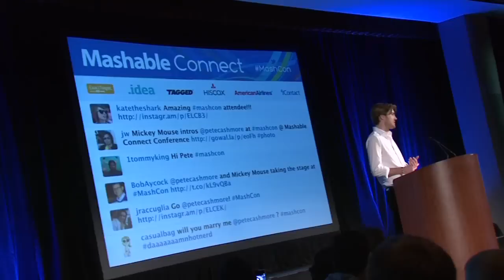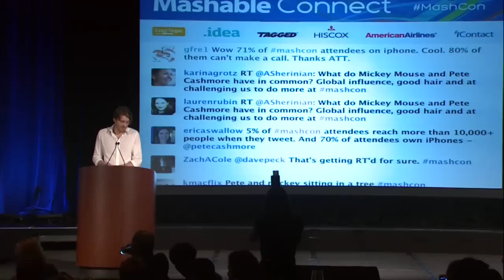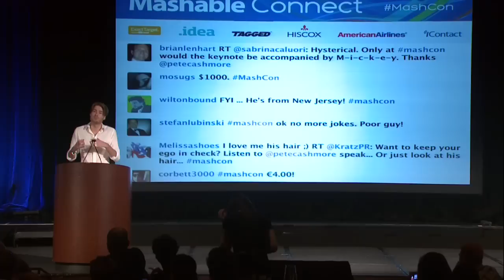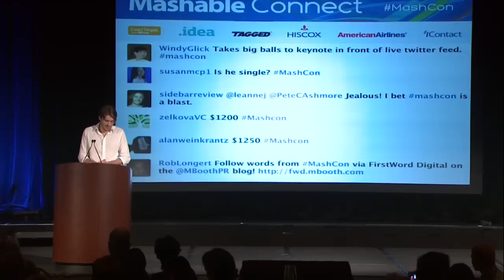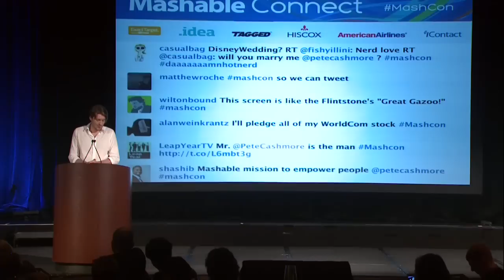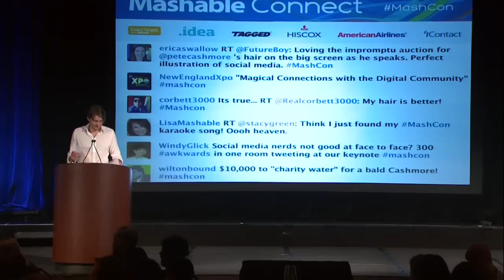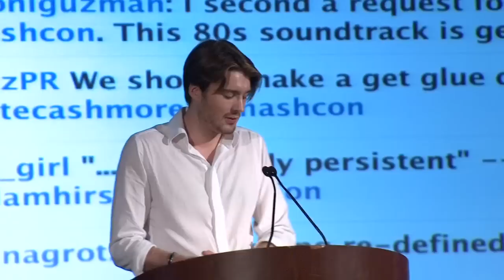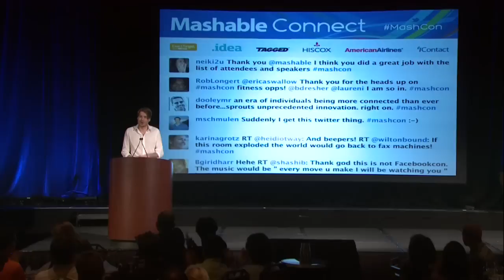Pete Cashmore's Opening Keynote at Mashable Connect 2011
Mashable CEO Pete Cashmore talks about the future of Mashable and Social Media in his opening keynote speech at Mashable Connect, an intimate three-day conference at Disney World.